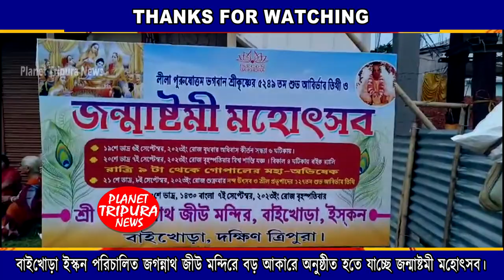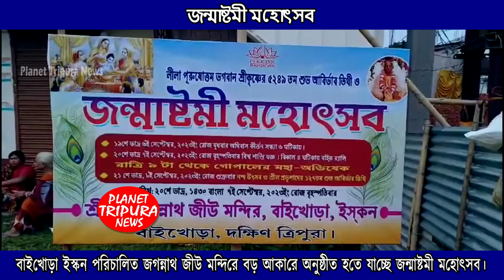জন্মাষ্টমী | বাইখোড়া ইস্কন পরিচালিত জগন্নাথ জীউ মন্দিরে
প্রতি বছরের মতো এবারও শ্রীকৃষ্ণ জন্মাষ্টমীর মহোৎসবকে কেন্দ্রকরে বাইখোড়া  ইস্কন পরিচালিত জগন্নাথ জীউ মন্দিরকে সাজিয়ে তুলছে প্রভুজিরা। প্রতি বছর ভাদ্রপদ মাসের কৃষ্ণপক্ষের অষ্টমী তিথিতে পালিত হয় এই জন্মাষ্টমী উৎসব

অন্যান্য বছরের ন্যায় এইবছরও বাইখোড়া ইস্কন পরিচালিত জগন্নাথ জীউ মন্দিরে বড় আকারে অনুষ্ঠীত হতে যাচ্ছে জন্মাষ্টমী মহোৎসব।  এই জন্মাষ্টমী মহোৎসবকে কেন্দ্রকরে মন্দিরে ব্যাপকহারে চলছে প্রস্তুতির কাজ।  মন্দিরের প্রভুজিরা মন্দির বিভিন্ন জায়গায় সাজিয়ে তুলতে ব্যাপকহারে প্রস্তুতি চালিয়েযাচ্ছে।  জন্মাষ্টমী উপলক্ষ্যে মন্দিরের প্রধানপুরহিত প্রভু করুনেশ্বর মাধব দাস জানান অন্যান্য বছরের তুলনায় এইবছর বড় আকারে জন্মাষ্টমী অনুষ্ঠীত করাহবে।  এইবছর অন্যান্যবছরের তুলনায় দ্বীগুন ভক্তদের সমাগম ঘটবে।  প্রভু করুনেশ্বর মাধব দাস জানান জন্মাষ্টমী উপলক্ষ্যে আগামী ৭ই সেপ্টেম্বর বিশ্বশান্তি উপলক্ষ্যে এক যঞ্জ অনুষ্ঠানের আয়োজন করাহয়েছে এবং বিকেল তিন ঘটিকায় বাইক রেলির মাধ্যমে এক শোভাযাত্রা অনুষ্ঠীত করাহবে।  এছারা সারা রাত ব্যাপী চলবে নানান ধর্মীয় অনুষ্ঠান।  আগামী ৬ তারিখ অধিবাসের মাধ্যমে জন্মাষ্টমীর শুভ সূচনাকরাহবে।  প্রভুজি জানান এইবছর অনেকের মনে প্রশ্নজাগছে আসলে জন্মাষ্টমী ৬ তারিখ নাকি ৭ তারিখ।  এই প্রশ্নের উত্তরে প্রভু করুনেশ্বর মাধবদাস জানান ধর্মীয় শাস্ত্র অনুযায়ী আগামী ৭ই সেপ্টেরম্বর জন্মাষ্টমী পালন করাহবে।  এই জন্মাষ্টমীকে কেন্দ্রকরে বাইখোড়া ইস্কন পরিচালিত জগন্নাথ জীউ মন্দিরে রাজ্যের বিভিন্নপ্রান্ত থেকে ভক্তদের সমাগম ঘটবে। দৃঢ় রিপোর্ট প্ল্যানেট ত্রিপুরা নিউজ
Audio Credits:-
Planet Tripura News